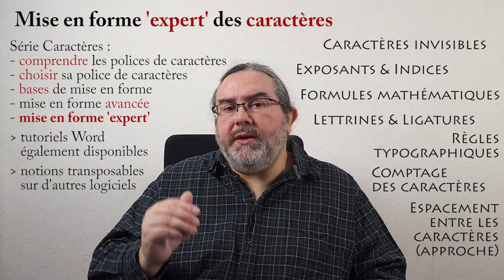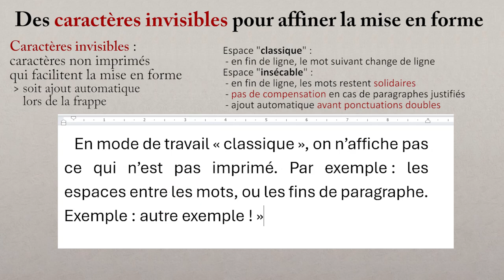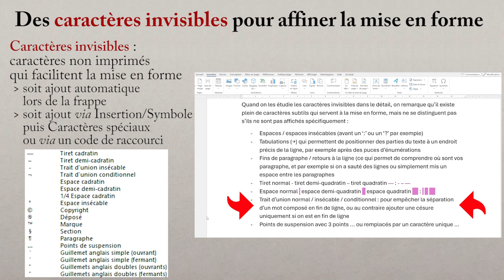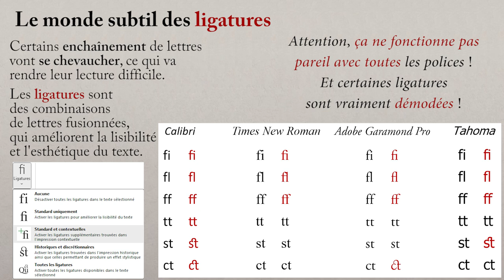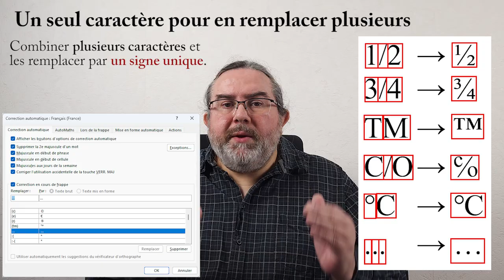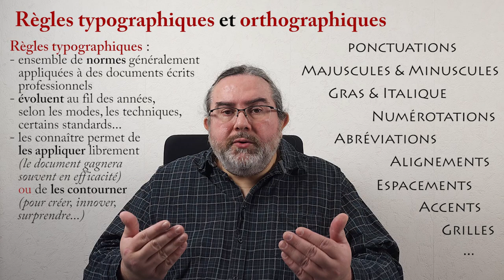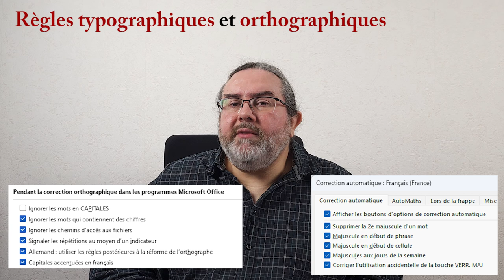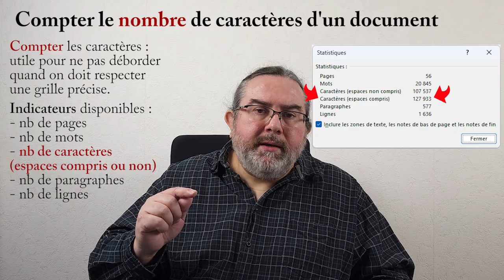CARACTERES : Caractères invisibles, Exposants, Ligatures, Lettrines, Espacement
Mise en forme 'Expert' des caractères : Caractères invisibles, Exposants et Indices, Équations, Ligatures, Lettrines, Espacement, Dénombrement
Série Mise en forme des Caractères - Partie 5

Cette vidéo présente des éléments 'expert' de mise en forme des caractères : Caractères invisibles, Exposants et Indices, Équations, Ligatures, Lettrines, Espacement, Dénombrement.

Les caractères invisibles (marques des espaces, des fins de paragraphes, des tabulations...) permettent d'affiner la mise en page.

Exposants, Indices et Équations permettent d'adapter des caractères aux besoins des formulations scientifiques.

Les ligatures sont des outils subtils pour améliorer la lisibilité.
Les lettrines permettent des effets en début de paragraphes avec de grandes majuscules bien visibles.

Je fais un rappel sur l'importance des règles typographiques et orthographiques.

J'explique comment adapter l'espacement des caractères (approche).

Enfin, j'explique comment on peut compter le nombre de caractères dans un document.

Sommaire
00:00 Intro
00:50 Caractères invisibles
03:34 Exposants Indices
04:28 Équations
05:00 Ligatures
06:42 Lettrines
07:32 Règles typographiques Orthographe
09:41 Espacement Approche
10:37 Compter - Statistiques